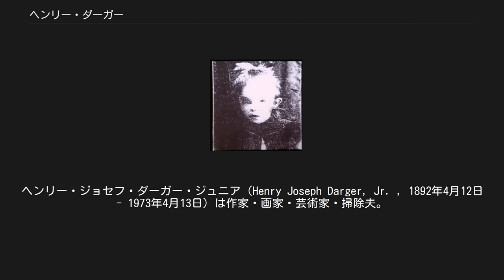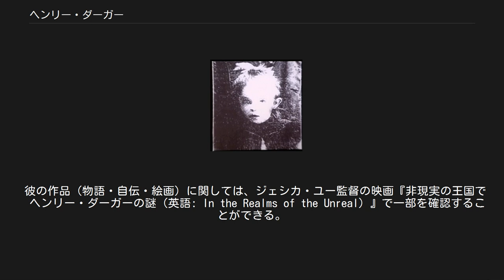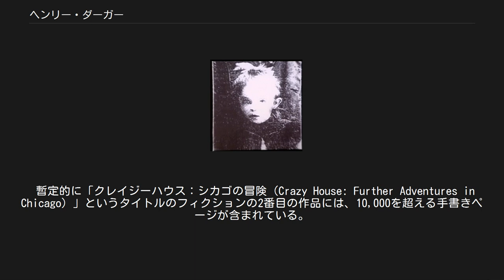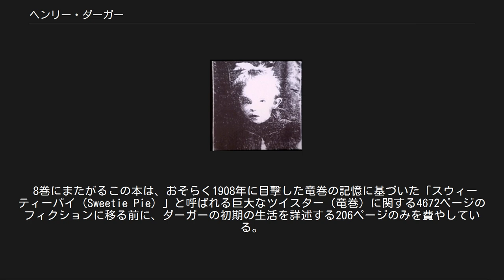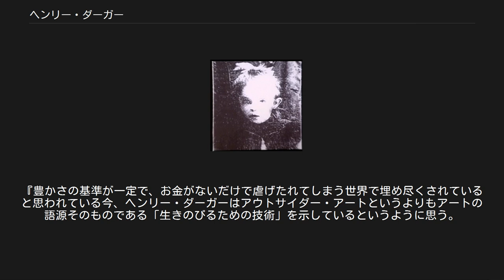ヘンリー・ダーガー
ヘンリー・ジョセフ・ダーガー・ジュニア（Henry Joseph Darger, Jr. , 1892年4月12日 - 1973年4月13日）は作家・画家・芸術家・掃除夫。
『非現実の王国で』の作者。
誰に見せることもなく半世紀以上もの間、たった一人で1万5000ページもの作品を描き続けた。
死後、アウトサイダー・アートの代表的な作家として評価されるようになった。
 たった一人で誰にも知られることもなく作品を約60年間作り続け、1万5,000ページ以上のテキストと300枚の挿絵から物語が生み出された。
 極端に自閉的な生き方から生まれたこの創作は、死後40年を経て、美術館への収蔵が進んでいる。
2001年には全著作と挿絵26点の収蔵に伴い、アメリカン・フォークアート美術館に「ヘンリー・ダーガー・スタディー・センター」が開設され、研究が本格化した。
2012年にはニューヨーク近代美術館とパリ市立近代美術館にまとまった数の作品が所蔵された。
 ダーガーは今日、アウトサイダー・アートの歴史の中で最も有名な人物の一人になっている。
 毎年1月にニューヨーク市で開催されるアウトサイダーアートフェアでは、オークションで、独学のアーティストの中で最高の作品の1つとなった。
 彼の作品は現在、750,000ドル以上に上っている。
 彼の作品（物語・自伝・絵画）に関しては、ジェシカ・ユー監督の映画『非現実の王国で　ヘンリー・ダーガーの謎（英語: In the Realms of the Unreal）』で一部を確認することができる。
 1892年4月12日、イリノイ州シカゴ市内24番街350番地の自宅で生まれる。
父ヘンリー・シニアはドイツからの移民で仕立屋を仕事にし長男ヘンリーが生まれたときすでに52歳だった。
母ローザは30歳、ウィスコンシン州の出身だった。
 1896年4月1日、4歳になる直前に生母と死別。
死因は女児を出産した際の感染症だった。
また、妹は里子にだされる。
のちにヘンリーは自叙伝で、自分には母の記憶がなく、妹の顔も、名前も知らない、と書いている。
母の死と妹との別れは幼いヘンリーの心に深い傷を残した。
 その後ヘンリーは父とふたりでアダムス通りにし165番地のアパートで暮らしていた。
父は脚が不自由だったにもかかわらず息子の面倒をよく見た。
父親がいれるコーヒーがおいしく、親子は幸せな時を過ごした。
 ドイツ生まれの父は教育熱心で、ヘンリーが学校に上る前から読み書きを教えていた。
近所の聖パトリック教会に付属する小学校に入学したヘンリーは読み書きができたので3年生に飛び級した。
入学する前からすでに新聞も読めた。
 だが、8歳で父親が体調を崩したため救貧院‹聖オーガスティン・ホーム›に入り、ヘンリーはカトリックの少年施設‹慈悲深き聖母の伝道団›で過ごすことになる。
‹慈悲深き聖母の伝道団›は孤児院だった。
独立記念日やクリスマスの祝日には父が訪ねてきた。
 施設に暮らしながら、地元のスキナー公立小学校に通い始める。
頭がよく、アメリカ南北戦争の歴史に興味を持っていたヘンリーは、各地の戦闘における死傷者数の数について教師と論争するほどだった。
しかしこの頃ある徴候が見られるようになる。
口や鼻から奇妙な音を立てるようになったのだ。
そして「クレイジー」とあだ名される。
さらに著しい徴候が見られたようで医学的検査の結果、障害児の養護施設に送られることになる。
 1904年、11歳のときに‹リンカーン精神薄弱児施設›に移る。
この施設は1,200人もの児童を収容し、その多くが重度の精神遅滞だった。
知的能力が高かったヘンリーは敷地内にある学校に通った。
そこでの規則正しい生活は性に合い居心地は悪くなかった。
夏になると農業に行き自然に触れたが、ヘンリーは生活環境が変わるのを嫌がった。
 1908年3月1日、15歳で父が死去した事を施設で知る。
ヘンリーは悲しみに打ちひしがれる。
 1908年の8月、自分を助けに来てくれる人はもう誰もいないことを悟ったヘンリーは脱走を試みる。
二度の失敗の後、脱走に成功。
イリノイ州中央部ディケーターから100キロもの道程を歩いてシカゴに戻る。
脱走したのは農場に働きに行かされた腹いせもあった。
だがその後は孤独な暮...